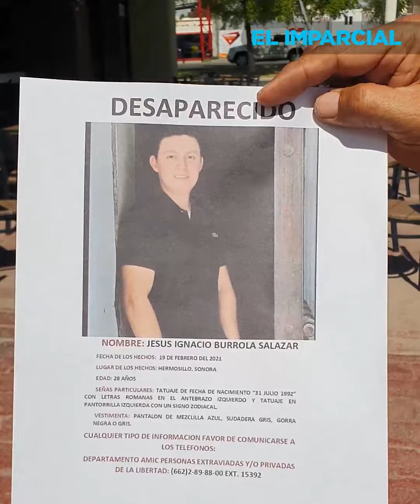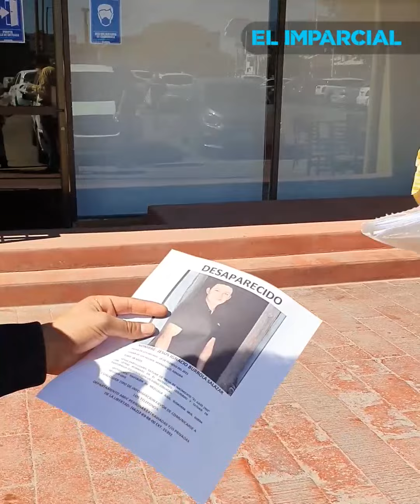Suplican padres para saber de su hijo desaparecido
Familiares y amigos de Jesús Ignacio Burrola Salazar no descansarán hasta saber dónde está el joven de 28 años, quien trabajaba como chofer de la aplicación Didi cuando desapareció, el pasado viernes 19 de febrero.